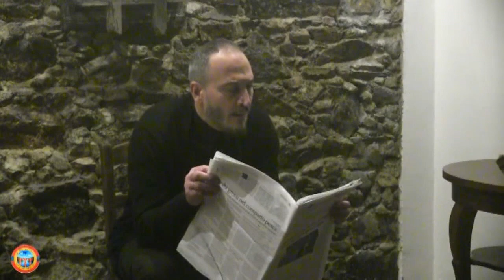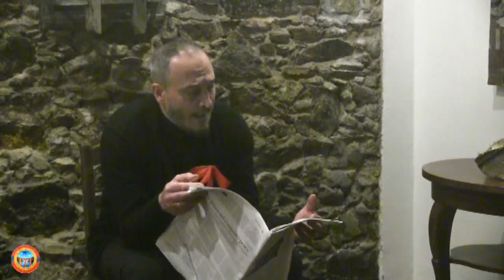Basta 4^parte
Siamo alla fine dello spettacolo teatrale che l'Associazione TAMM è riuscita a veicolare il significato vero di cosa significa essere contro la violenza alle donne